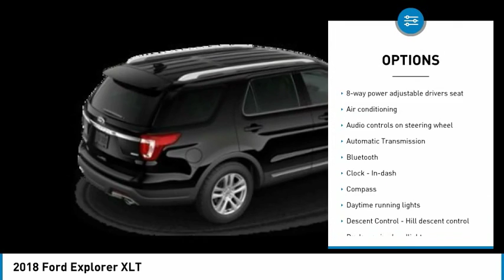2018 Ford Explorer XLT New 181368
Pick up this Black 2018 Ford Explorer, available today at Gary Crossley Ford. This could be the one you've been searching for.